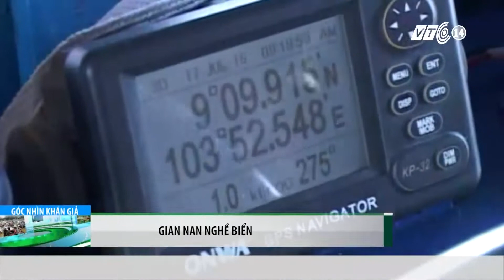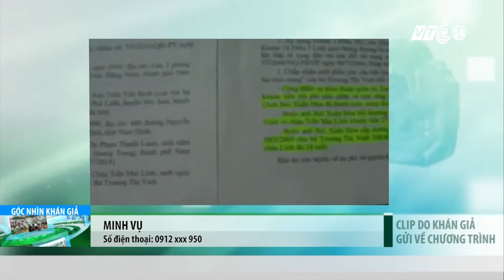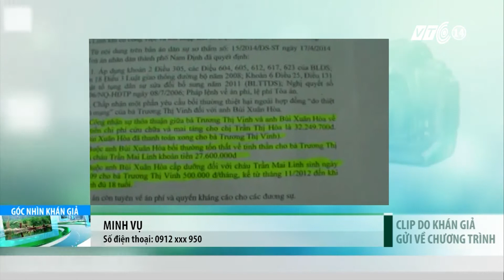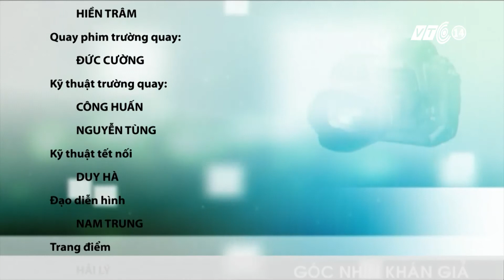VTC14_Góc nhìn khán giả ngày 12.11.2015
(VTC14)
- TP HCM: Phát hiện thi thể nữ trôi trên sông Sài Gòn.
- Không có hệ thống thoát nước, đường ngập nước quanh năm.
- Hà Tĩnh: Những dòng kênh ngập rác thải tại huyện Kỳ Anh.
- Hà Nội: Cuộc sống khó khăn của người dân bãi giữa sông Hồng.
- Bé gái 6 tuổi chăm bà bị bênh tim.